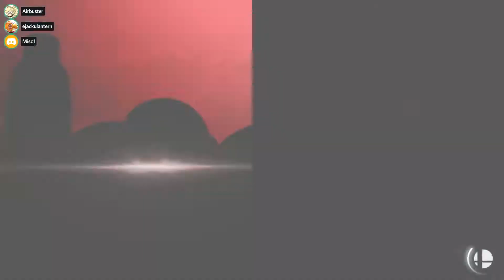Reminiscing - Super Smash Bros Ultimate Online Highlights and Matches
Thinking back to the way back when days.